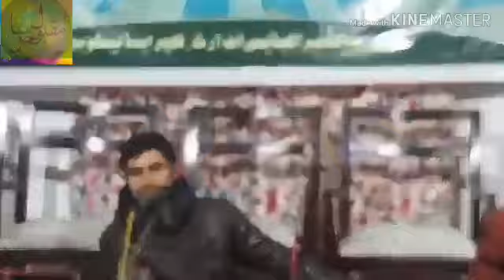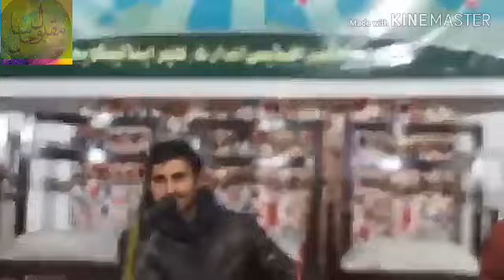Pahari song (mahi nahi aya)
Pahari song nahi aya mahi nahi aya, presented by a young pahari singer at jammu and kashmir' academy of art culture Srinagar